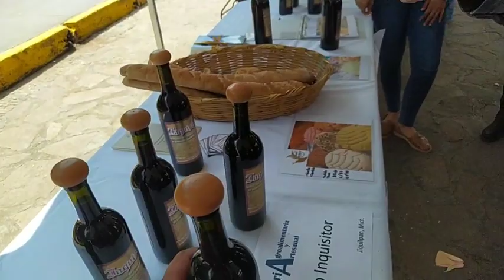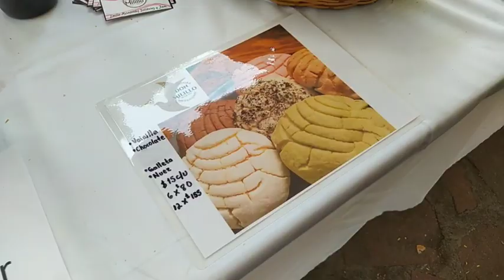Feria Agro Alimentaria y Artesanal en jiquilpan UAER UNAM